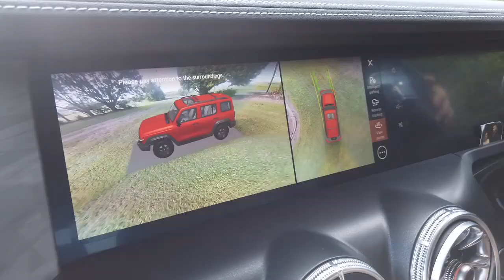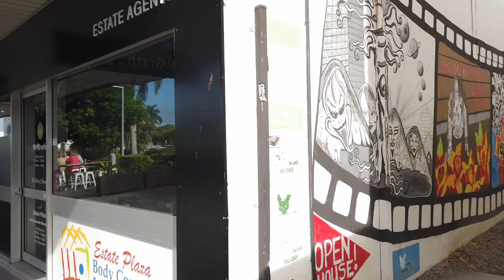Mackay the tropical charm of Queensland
Drive around Mackay Queensland Australia